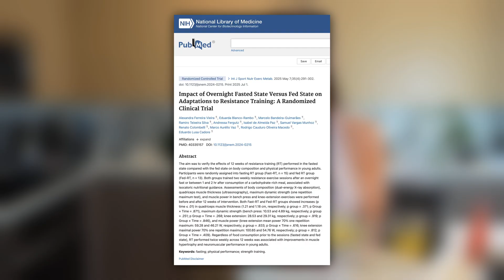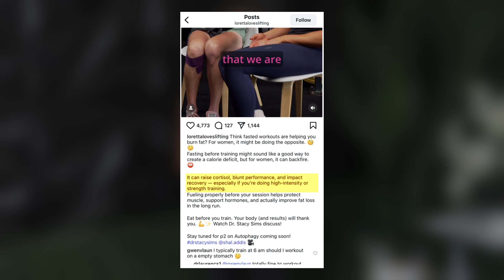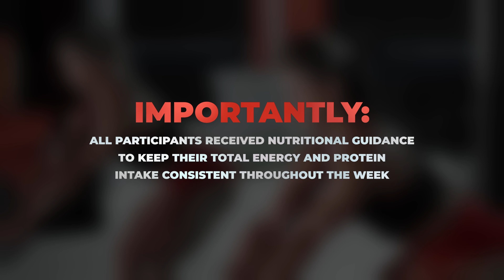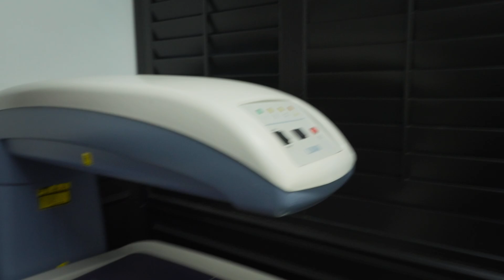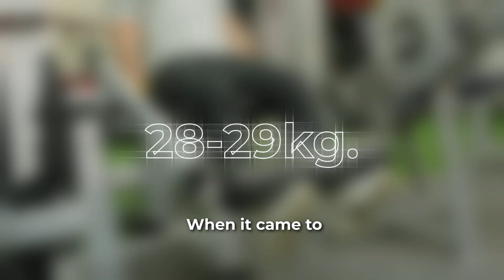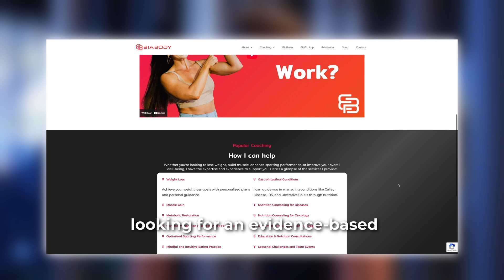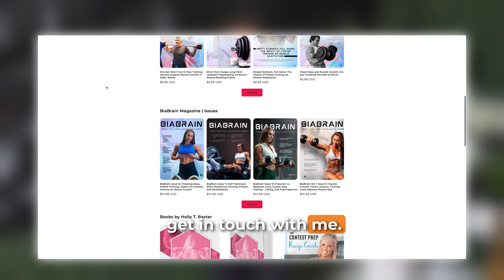Fasted vs. fed training: Do you need to eat before lifting?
Hey everyone, it’s Holly here! Today we’re diving into one of the most commonly debated questions in fitness: “Should you train fasted or fed to build muscle and get stronger?”

A brand new 12-week randomized controlled trial by Vieira et al. (2025), published in the International Journal of Sport Nutrition and Exercise Metabolism, tested this exact question—and the results are more nuanced than social media might have you believe.

Whether you're someone who lifts before breakfast, prefers to eat beforehand, or wants to maximize performance, this video breaks down what the latest research really says about fasted vs. fed resistance training.

👉 Reference: Vieira, A. F. et al. (2025). Impact of Overnight Fasted State Versus Fed State on Adaptations to Resistance Training.

🔍 Key Takeaways:

Both fasted and fed groups increased muscle mass and strength

No significant difference in hypertrophy outcomes (1.21 cm vs. 1.18 cm quad growth)

Bench press gains were slightly higher in the fasted group

Total training volume and diet were tightly controlled

Fasted training is safe and effective if total nutrition and training are consistent

Some fasted participants reported mild nausea or dizziness

This study challenges claims like those made by Dr. Stacy Sims, who recently warned about negative consequences of fasted training for women. While eating before lifting can help with performance and recovery, it’s not required to make gains.

🧪 Study Details (Vieira et al., 2025):

Participants: 28 untrained adults (22 women, 6 men)

Protocol: 2x/week supervised resistance training for 12 weeks

Groups: Fasted (10–12 hr fast) vs. Fed (carb meal 1g/kg BW pre-workout)

Protein: Standardized to 1.4g/kg/day across both groups

Measures: Muscle thickness (B-mode ultrasound), strength (bench press, knee extension), body composition (DEXA), training volume

📌 Timestamps:
00:00 – Intro: Should you eat before lifting?
00:45 – Social media controversy and Dr. Stacy Sims’ claim
01:37 – Why this study is important: resistance training + 12-week RCT
02:10 – Study purpose and hypothesis
03:16 – Study methods and nutrition protocol
04:17 – Results: muscle growth, strength, fat-free mass
05:24 – Power output, training volume, side effects
05:54 – Practical takeaways for your training
06:28 – What this means for higher-frequency lifters
07:02 – Conclusion: Fasted vs. fed = your choice
07:33 – Outro and community discussion

💡 Final Thoughts:
This new study supports a personalized approach to pre-workout nutrition. If fasted training fits your schedule and you feel good doing it, there’s no reason to change. And if eating beforehand helps you perform better—go for it! What matters most is total protein, calories, and training quality.

M.S. Dietetics